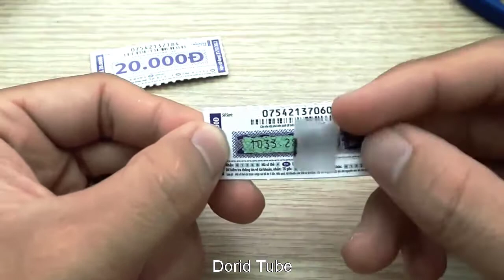How to use scratch cards without scratching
That generally is not how scratch-off lottery tickets work, though. the tickets can be "read" by some means without scratching/opening, and that If you kno where the 4 digit code is under the scratch use ur nail to reveal ...